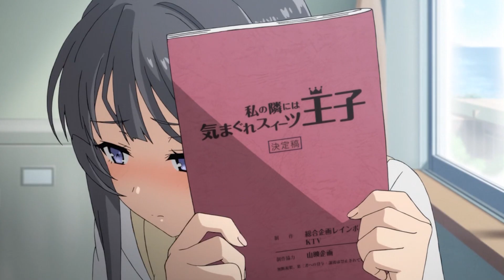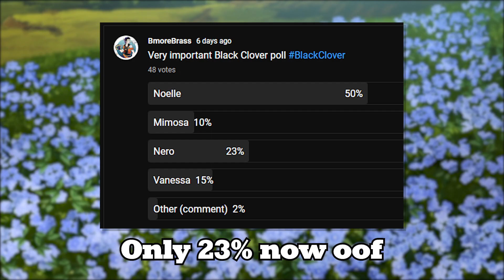Noelle fans, don't watch this.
Black Clover is one of my favorite shounen anime, but that DOESN'T mean I'm happy with 100% of it. It's time I finally come clean about the part of Black Clover I HATE. that Mimosa doesn't get enough respect smh.

Secre. Mimosa. Vanessa. Rebecca. So many choices and yet Noelle gets all of Asta. Get that Astelle out of here, I'm TIRED OF IT, ITS TIME TO RISE UP MIMOSA ARMY.

.video is entirely tongue in cheek just so we're clear on that, I love Noelle, just not as much as Mimosa.

HOME - Background Radiation
Karl Casey @ White Bat Audio - Glitch in Reality
HOME - Midnight Heroes
HOME - Analog Kids